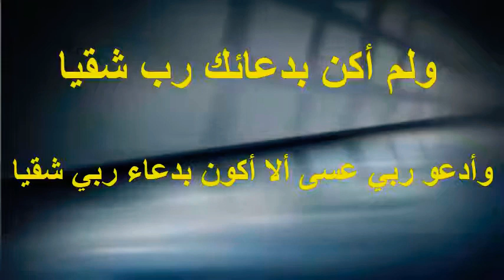Bad Bakhti Dor krny waly 3 kaam || By Dua International Islamic Academy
3 کام ایسے ہیں جن سے بد بختی دور ہوتی ہے
قرآن مجید کی روشنی میں